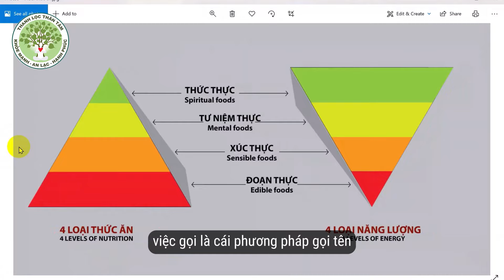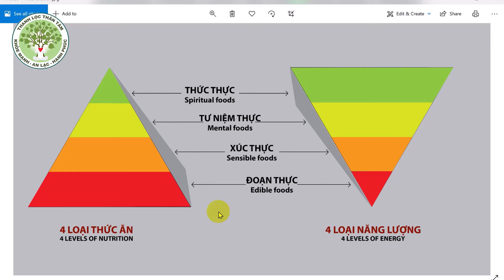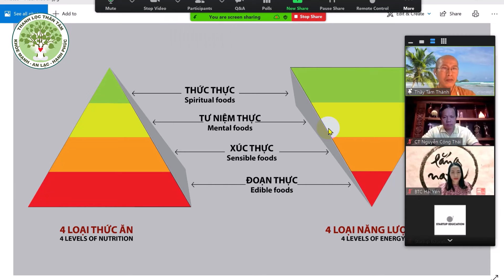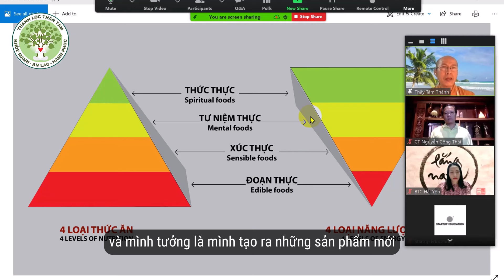Chia sẻ Ngắn | Nhận thức đúng đắn về phương pháp Thanh Lọc Thân Tâm | #1